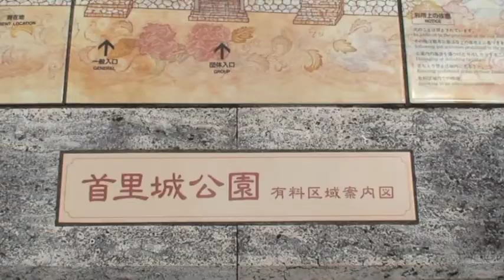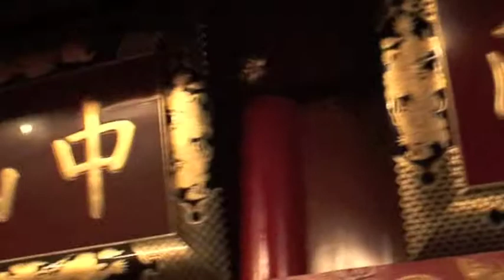首里城 Shurijo「かぎやで風」 'Kajyadhifu' ありがとう沖縄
首里城  Shurijo

沖縄県　Okinawa Pref.

音楽 :「かぎやで風（カジャディフウ）」沖縄県立芸術大学 音楽科

歌詞：
　今日の誇らしゃや / なほにぎやなたてる / 蕾で居る花の / 露きやたごと

『きゆぬふくらしゃや　なうにじゃなたてぃる　つぃぶでぃうるはなぬ　ちゆちゃたぐとぅ』
    'Kiyunufukurasyaya  Naunijyanatathiru  thibudhiuruhananu  Chiyuchataguthu'

意味：
　今日のうれしさは、何にたとえられようか。　まるでつぼんでいた花が、露に出会って花ひらいたようだ。
Meaning:
    To what will today's gladness be compared?    The flower that had closed seemed to meet dew and to have opened the flower.

エピソード：
　昔、琉球の王様が、重い病にかかりました。余命いくばくもないと悟った王様は、枕元に家臣たちを呼んで、どうか世継ぎの王子をもりたて、国の安泰につくしてほしいと遺言しました。
　ところがこの王子には問題がありました。口をきかないのです。王様の死後、国頭親方（くにがみうぇーかた）と城間親方（ぐすくまうぇーかた）は「口のきけない者を王にはできない」と、王子の腹違いの弟を王にたてようと画策をはじめます。
　先王の遺言を守って王子の側についたのは、大新城親方（うふあらぐすくうぇーかた）ただひとり。多勢に無勢、窮地に立たされた大新城親方は、王子にむかって、「ひとことなにかおっしゃってください。このままでは、わたしは腹掻き切って先王にお詫びするほかありません」と言うと、刀を腹に
すると、
　　「待て大新城！」　と一声。今までひとことも口をきかなかった王子が、初めて声を出したのです。
　飛び上がって喜んだ大新城親方が、踊りながら即興で詠んだのがこの歌だということです。

［参考］
　　「わかりやすい歌三線の世界」勝連繁雄著　ゆい出版（HP マレビト音楽室 より引用）

ありがとう沖縄